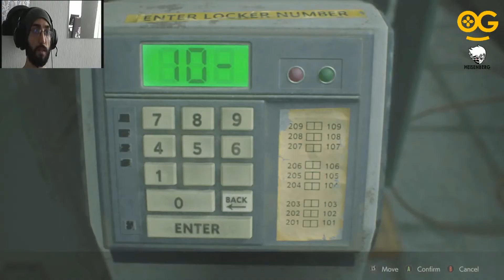Walk Through Resident Evil 2(remake) Part 5 || heiiiiiisenberg|| Claire Redfield